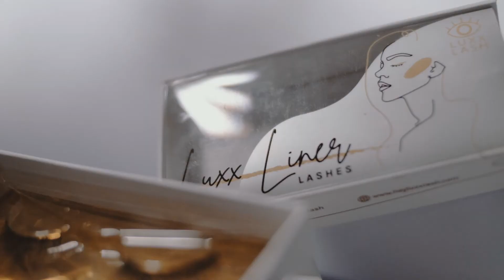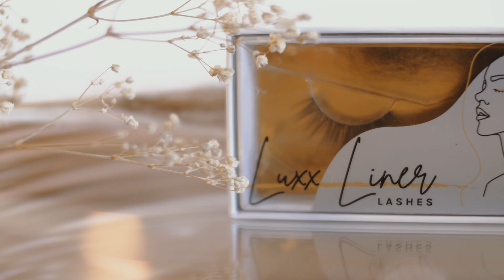Luxx Lash: Edit Downs